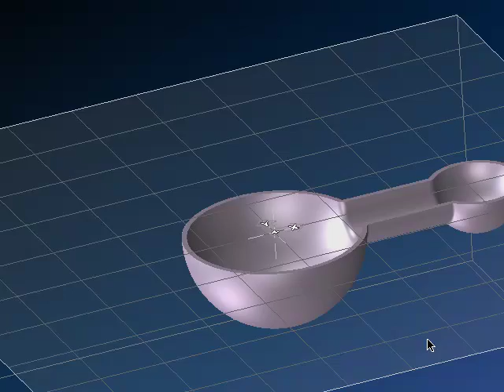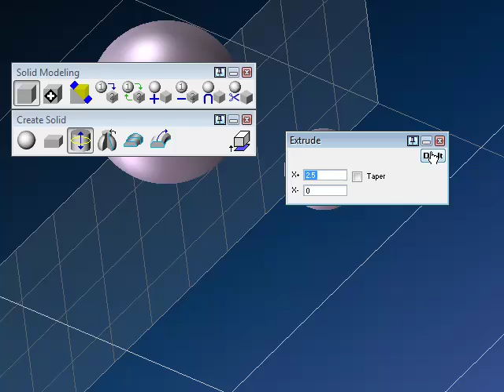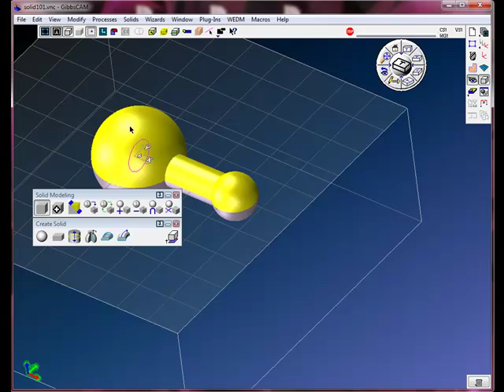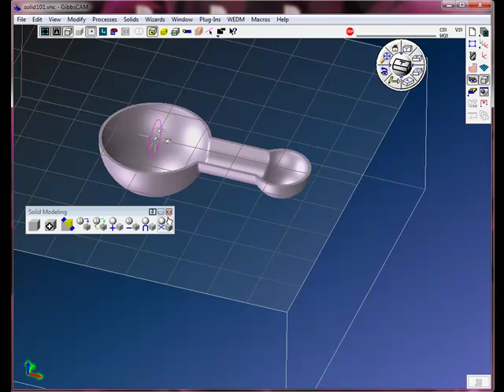Solid Modeling 101 - measuring spoon.mp4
Parasolid Modeling a teaspoon in GibbsCAM